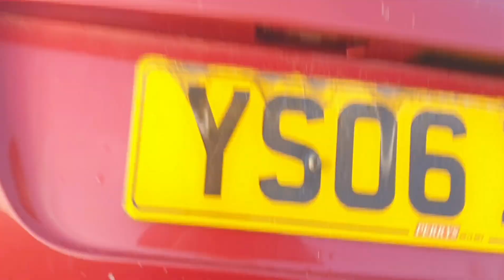Ford Focus, 2003, JJ Autos